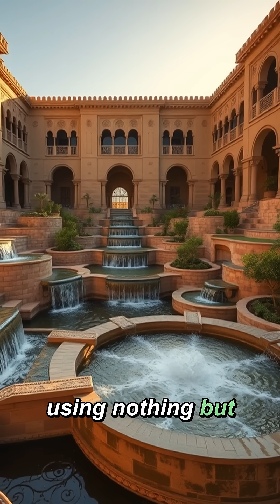Ancient Desert Cities: How Did They Master Water?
Discover how ancient civilizations created thriving cities in harsh deserts using ingenious water management systems that rival modern engineering marvels.